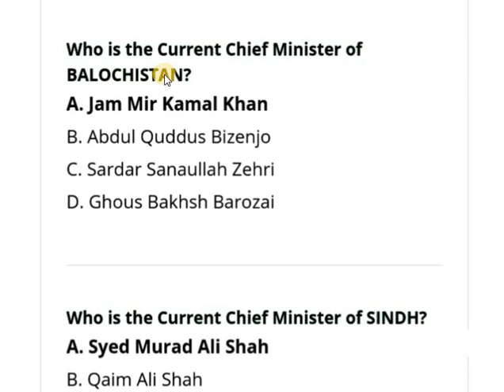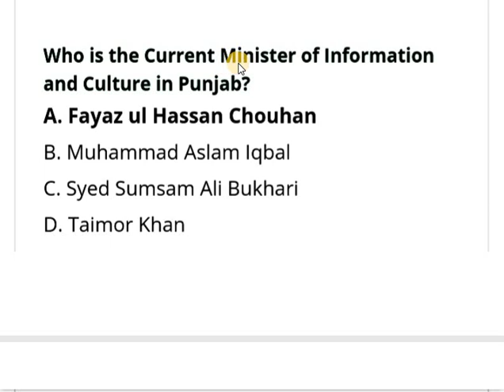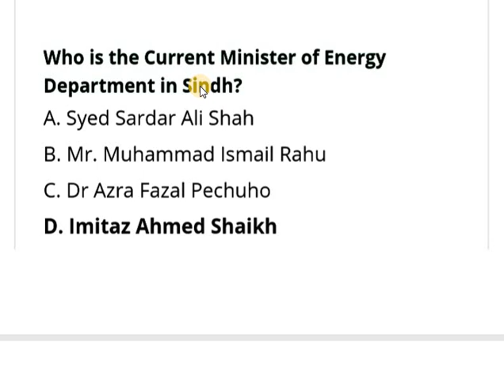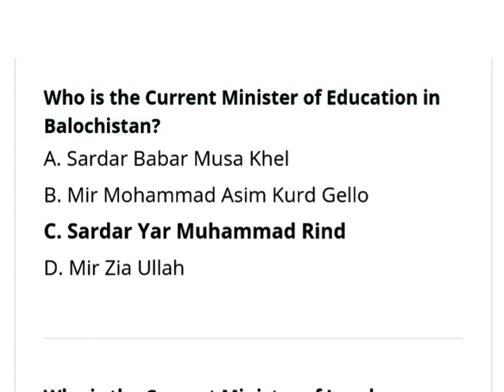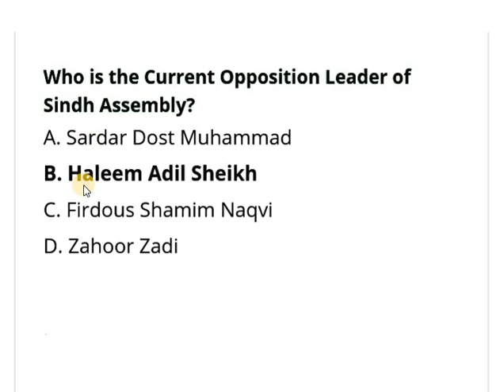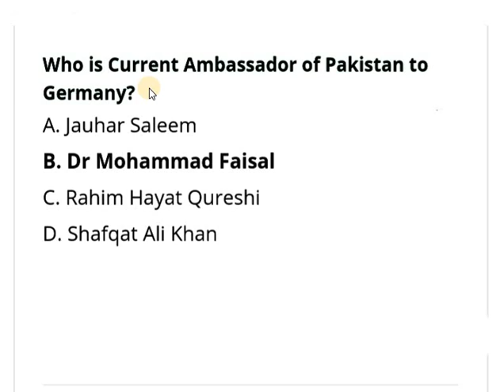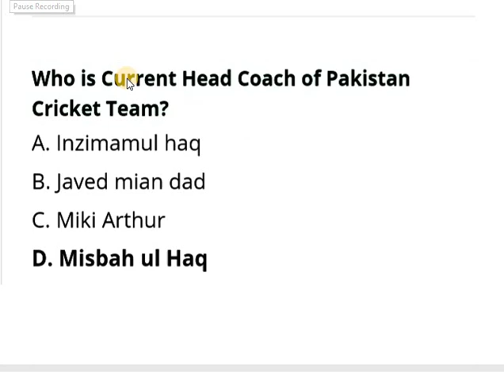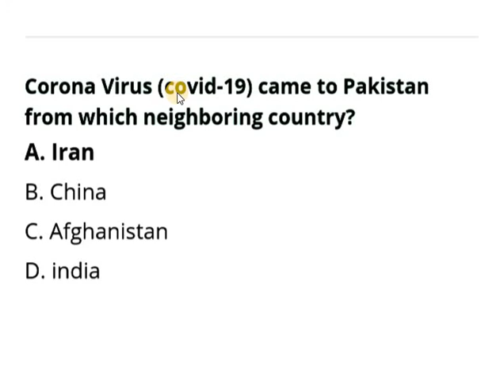Pakistan Current Affairs 2021 Pakistan | Pakistan Federal Ministers 2021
Past Papers McQs Fsc Chemistry MDcat PPSc FPSC DSSC ISSB ECat PMS NTS KPPSC